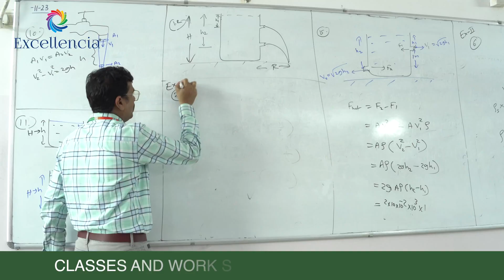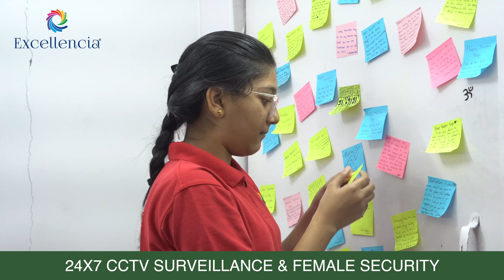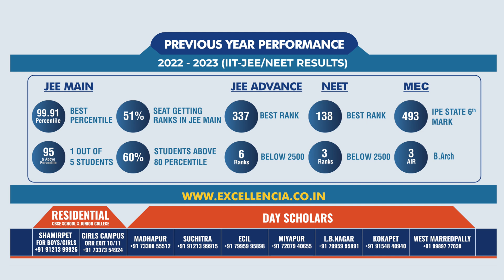Excellencia CBSE School & Junior College for ARITHRI Girls Campus | Admissions Open 2024-2025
Welcome to Excellencia, where education extends beyond textbooks and transforms into a holistic journey of growth and excellence. Our residential and semi-residential Arithri campus, exclusively for girls, is strategically located just 3 minutes from ORR Exit - 10, offering a safe and conducive environment for learning.

Discover a unique blend of academic prowess and practical readiness. With integrated coaching for IIT JEE, NEET, and EAMCET, along with industry-relevant curriculum, mentorship programs, and interactive learning sessions, we shape confident individuals ready for the challenges of tomorrow. At Excellencia, we believe in learning beyond books and boundaries.

Admissions are Open for 2024!
Avail the first 50 Early Bird Registration Offer with Fee Discounts & Siblings Concessions
We offer for Jr College Courses MPC (IIT JEE, EMACET, BITSAT), BiPC (NEET, EAMCET), MEC & CBSE SCHOOL